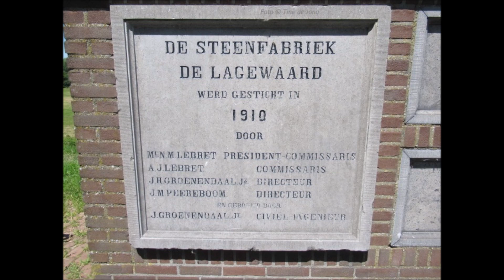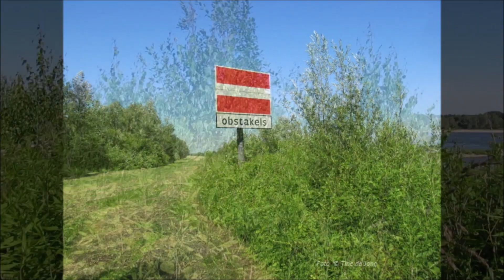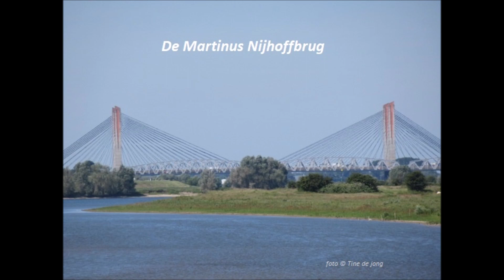Hurwenense Uiterwaarden - Uniek Natuur reservaat door Tine de Jong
Nl/ Eng/ Natuur is elke dag anders en elke weeer dag boeiend. En zo was het hier ook in de Hurwenense Uiterwaarden. Ik was hier al eens in 2019 zie de verkorte link als je de video boven hebt bekeken dan zie je het verschil.

Ditmaal wilde ik eens gaan kijken hoe de natuur zich nu hier had ontplooit. Vogels lieten zich wel horen maar helaas niet gezien. Wel zat er op de oude fabriek schoorsteen een ooievaar. En ik ontmoette ook verschillende mooie wilde bloemen zoals de Ratelaar, Knoopkruid, Brem, Mooie klavers, Akkerwinde maar ook vele andere soorten waar ik de naam niet van weet. En het Bont kroonkruid of kroonwikke (Securigera varia),genoemd heeft hier ook al een plekje veroverd. De flora is hier zeer rijk verdeeld. Enige insecten kwam ik ook hier tegen. Echt een mooi gebied om er eens te wandelen.  Ook enige live filmpjes heb ik toegevoegd tussen de foto's door.  Met vogelgeluid wat ik ook even filmde.

Je kan hier ook een rondwandeling doen maar dat is mij helaas niet gelukt. Dat was wel mijn bedoeling maar op het vlakke open terrein zag ik niet echt mooie natuur en het was heel erg warm deze dag en deed mij later besluiten om weer terug te gaan naar het startpunt. Genoten heb ik zeker wel weer hier. Voor wie het niet weet ligt de Hurwenense Uiterwaard tussen het dorp Hurwenen en ligt daarbij ook aan de zuidoever van rivier de Waal en nabij de Martinus Nijhoffbrug van Zaltbommel (Gelderland) die je ook even in video ziet.

Heb over deze omgeving ook eens een blog geschreven en die kan je hier lezen op mijn natuur en daar zie je ook een wandeling die mijn man † en ik eerder samen hadden gemaakt.  We zouden nog eens terug gaan maar dat kwam er helaas niet meer van en heb nu hier alleen gewandeld om het wandellijstje af te maken wat mijn man en ik samen zouden doen.

Bedankt voor je bezoek en het virtueel meewandelen. De bezoekers die geen YT kanaal hebben bedank ik ook hierbij want ook met  jou deel ik graag mijn wandelingen en bezoekjes. Want er kunnen ook wellicht dagjes tips voor jou erbij zijn om ook eens te gaan bezoeken of er eens te wandelen.

➤ Als u nieuw bent op mijn kanaal, hoop ik dat u overweegt om je ook te abonneren op mijn kanaal Als jij houd van een mooie Natuurwandeling of andere wandelingen dan ben je hier op het juiste kanaal want ook mooie dagjes uit tips vind je hier misschien ook wel.

➤ Op mijn websites en op staat ook veel, natuur en andere verhalen en gedichten waar soms een boodschap in de woorden zijn verweven. Liefde en leven en natuur zij hier ook in verweven.
English summary:
Share with you as visitors or  friends  another beautiful nature walk I did again in the Dutch Hurweensche nature. I had been here before and that was in 2019 see here .See the link in the dutch words above. And this time I wanted to see how nature had unfolded now. Nature is like all humans, every day different and every day fascinating. I  heard many birds but unfortunately i do not seen this. However, at the start of my walk there was a stork sitting on the old chimney pipe.   I met also many wild flowers and plants such as the Crownwort-Securigera, knotweed, broom, beautiful clovers, bindweed but also many other species that I do not know by name. But also theThe flora here is very richly distributed. Hope you enjoy of my hike again. Many thanks are also for them who has watching my older videos and has responsing. I appreciate that very much as well. Enjoy of my hike and many greetings are for you hereby from me out the Netherlands